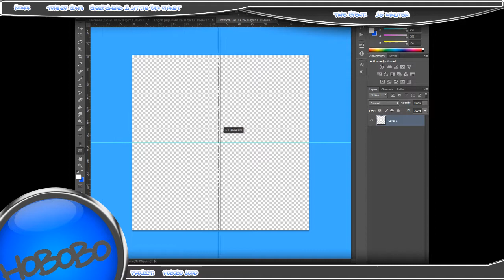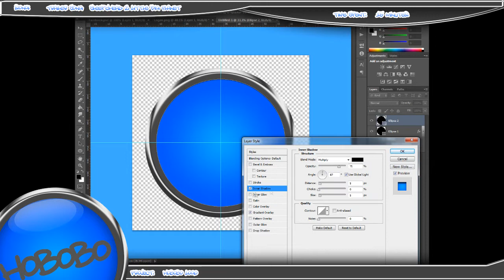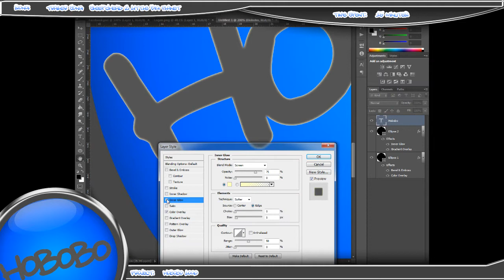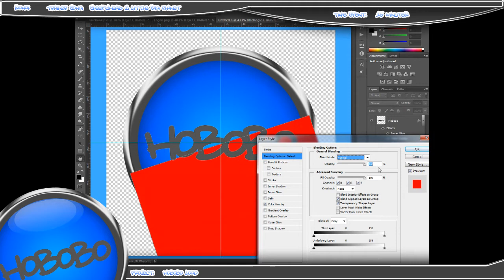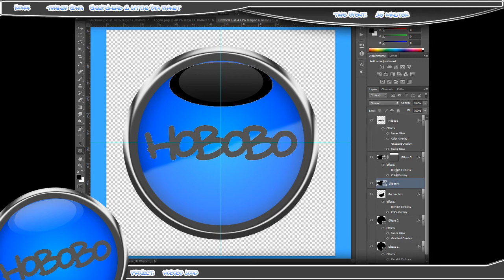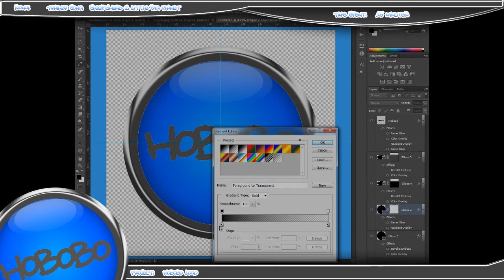★ SpeedArt - Logo - HoboBoGFX, ft. HoboBoGFX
♫ Song:
➜ Little Big Planet 2 Trailer Song   SleepyHead

Click "Like" and/or "Favorite" if you have enjoyed this video